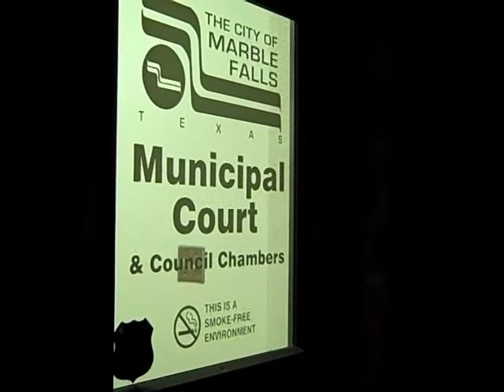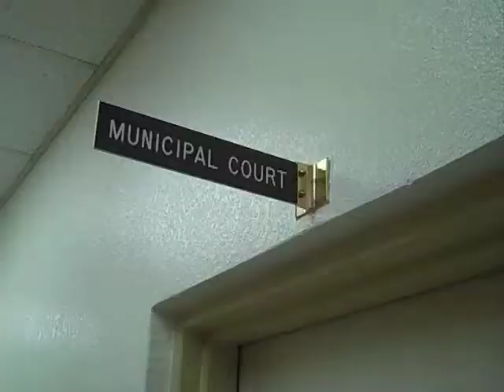Law and order ... Marble Falls-teen style | ThePicayuneTV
MARBLE FALLS -- Student prosecutors from Marble Falls High School prepare for a case during the first-ever Teen Court Nov.

You can check out other news stories, The Picayune Roundup and more PicayuneTV shows and become a fan of our Facebook